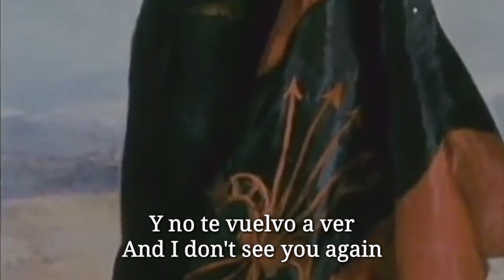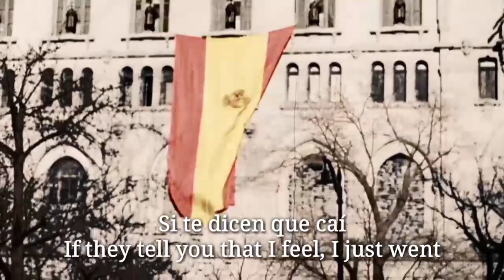Cara Al Sol - The Song of The Falangists